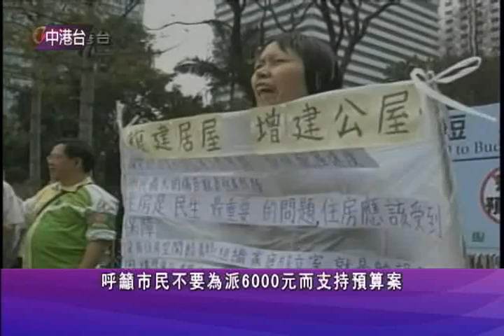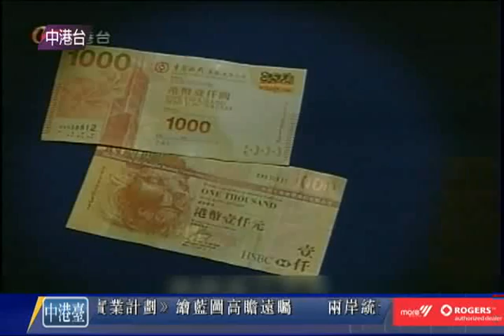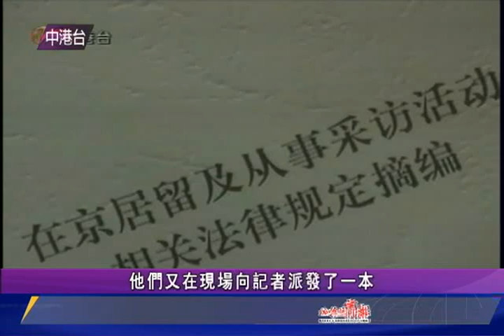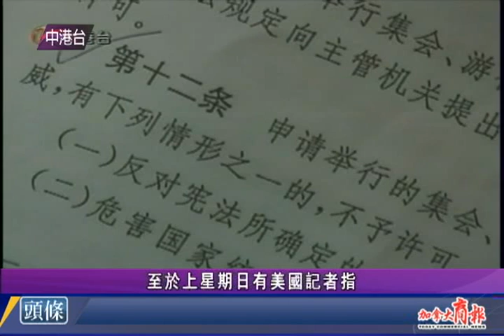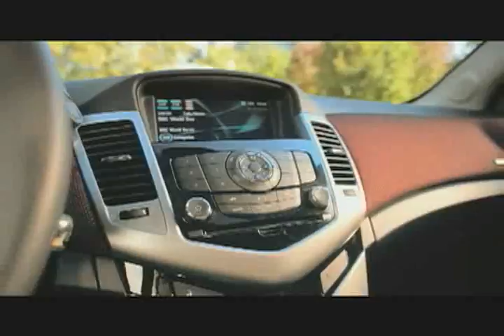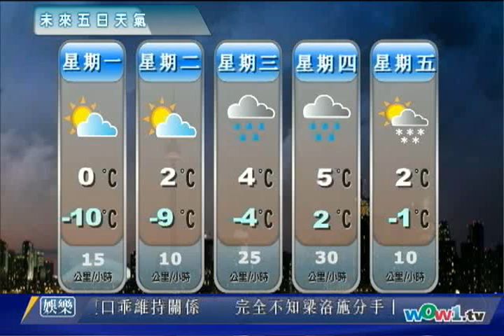0306 NEWS C 2of2